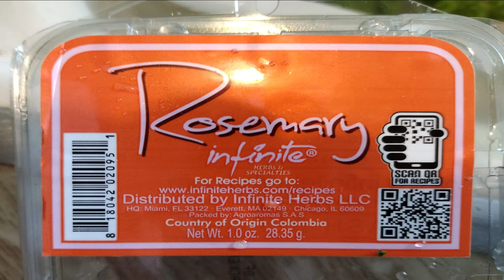ONE MINUTE EASY TURKEY STUFFING RECIPE DELICIOUS-RECETA DE RELLENO DE PAVO EN UN MINUTO DELICIOSO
(EN ESPAÑOL ON THE BOTTOM) THIS VIDEO IS QUICK FOR OTHER PURPOSES, TO WATCH IN REGULAR TIME

EVEN IN THIS VIDEO, YOU CAN READ THE RECIPE WITH TIME IN THE YOUTUBE MESSAGE, HERE IN THE YouTube DESCRIPTION. I DID ANOTHER IN REGULAR TIME 2 MINUTES WHERE YOU CAN SEE IT BETTER :) (TO WATCH ON REGULAR TIME
ESTE VIDEO ES RÁPIDO PARA OTROS FINES, INCLUSO EN ESTE VIDEO PUEDE LEER LA RECETA CON TIEMPO EN EL MENSAJE, AQUÍ EN LA DESCRIPCIÓN DE YouTube. HICE OTRO EN TIEMPO REGULAR 2 MINUTOS DONDE PUEDE VERLO MEJOR
HOW TO MAKE IT THE STUFFING
PROCEDIMIENTO-
(ABAJO EN ESPAÑOL)

1 POUND OF BREAD AND DUPLICATE ALL OR DIVIDE AS A NEED IT.
WE DO NOT PUT THE STUFFING INSIDE THE TURKEY TO COOK BETTER AND FASTER

CHOP ALL THE HERBS
CUT THE BREAD WITH YOUR HANDS INTO SMALL PIECES

DRY IN THE OVEN 140/165 DEGREES BETWEEN 10 MIN TO 30 MIN DEPENDING ON THE BREAD, THAT IT DOES NOT DRY, THAT IT IS CRISPY AND SPONGY INSIDE SO THAT IT ABSORBS WELL LIQUIDS.

REMOVE THE BREAD FROM THE OVEN PLACE IT IN A CONTAINER AND ADD THE PARSLEY, THE ROSEMARY SALT, AND THE PAPER. MIX WELL WITH CLEAN HANDS

MELT THE BUTTER, ADD THE CELERY, ONION, ROSEMARY, PEELLE, SALT, AND PEPPER TO YOUR TASTE
THE CHICKEN BROTH IS ADDED SO THAT IT DOES NOT DRY, IT IS ADDED AS NEEDED AND LITTLE.
WHEN EVERYTHING IS GOLDEN, YOU REMOVE IT AND MIX IT WITH THE BREAD, AND PUT IT IN THE OVEN IN A TRAY WITH BUTTER SO THAT IT DOES NOT STICK, IT IS COVERED WITH METALLIC PAPER ON TOP.
IT IS PUT IN THE OVEN AT A TEMPERATURE OF 350/400 FOR 30 MINUTES AND IN THE LAST 5 MINUTES THE METALLIC PAPER IS REMOVED SO THAT IT BROWS WELL

RECETA PARA EL RELLENO DEL PAVO
1 LIBRA DE PAN Y DUPLICAR TODO O DIVIDIR COMO TR HAGA  FALTA
NO PONEMOS EL RELLENO DENTRO DEL PAVO PARA QUE EL PAVO COCINE MEJOR Y MÁS RÁPIDO
PICAR TODAS LAS HIERBAS
CORTE EL PAN CON SUS MANOS EN PEQUEÑAS PIEZAS
SECAR EN EL HORNO 140/165 GRADOS ENTRE 10 MIN AA 30 MIN DEPENDIENDO DEL PAN,  QUE NO SE SECQUE, QUE ESTE CROCATE Y ESPONJOSO EN EL  INTERIOR PARA QUE ABSORBA BIEN LOS LIQUIDOS.

QUITAR EL PAN DEL HORNO COLOCARLO EN UNA RECIPIENTE Y AÑADIR EL PEREJIL, LA SAL DE ROMERO Y LA PIIENTA. MEZCLA BIEN CON MANOS LIMPIAS

DERRITE LA MANTEQUILLA, AGREGUE EL APIO, LA CEBOLLA, EL ROMERO, EL PEEJIL, SAL Y PIMIENTA A SU GUSTO
SE AGREGA EL CALDO DE POLLO PARA QUE NO SE SEQUE, SE LE AGREGA SEGUN SE NECESITE Y DE A POCO.
CUANDO TODO ES DORADO, LO QUITAS Y MEZCLAS CON EL PAN Y LO PONES EN EL HORNO EN UNA FUENTE CON MANTECA PARA QUE NO SE PEGUE, SE CUBRE  CON PAPEL METALIZADO POR ENCIMA.
SE PONE EN EL HORNO A UNA TEMPERATURA DE 350/400 DURANTE 30 MINUTOS Y LOS ULTIMOS 5 MINUTOS SE QUITA EL PAPEL METALIZADO PARA QUE SE DORE BIEN